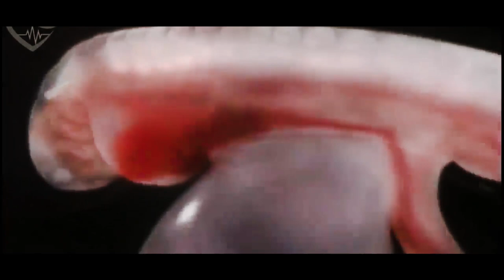Barfi | Dangal | Kyon Hai Hum Tum | Naina | Twin Theme | PDA annual show | Impulse studio Mumbai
Concept n performed

You tube:
Impulse Studio Mumbai

Location: Matunga (e), Mumbai
You tube:
Impulse Studio Mumbai